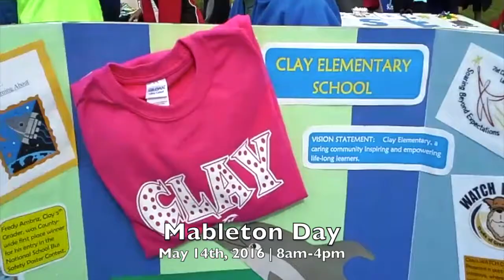Clay Elementary's Mableton Day 2016 PSA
Come support Mableton Day!